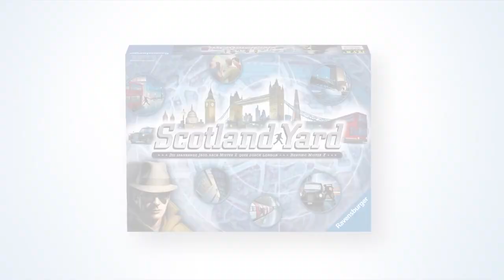118023416 Scotland Yard edición de viaje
¡Llévalo contigo a todas partes! El juego de mesa Scotland Yard tiene su propia versión para viajar y jugar donde sea que vayas.